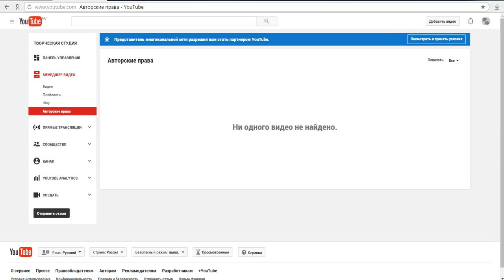Топ 5 самых худших игр 2015 года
Внимание всем 11-летним защитникам майнкрафта. Данный топ составлялся только по тем играм, в которые играл лично, вы всегда можете написать свою версию худших игр 2015 года